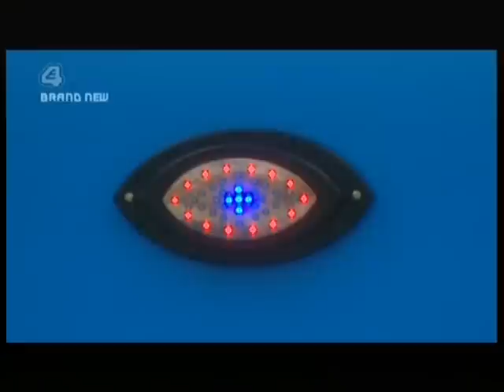Big Brother 8 UK - Ziggy talks about Charley : Diaryroom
Big Brother  8 UK -  Ziggy in the Diaryroom